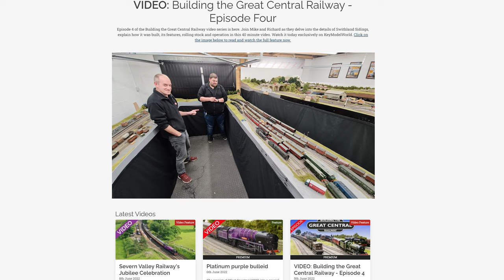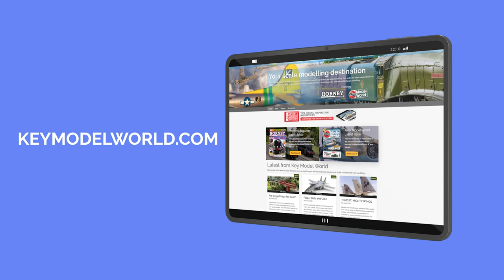TRAILER: An Evening with Flying Scotsman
In the third part of our new series about the world's most famous steam locomotive, Flying Scotsman, we feature presentations from former owner Pete Waterman OBE as well as Riley and Son Engineering's Colin Green to discover more about its story and resurrection.

Part three is available exclusively to Key Model World Premium Subscriber to find out how to become a full Premium Subscriber.

- Full access to all past and future video series.
- Hornby Magazine and Airfix Model World back issues in page turning format .
- Exclusive content including full layout tour videos, features and more.
- New features every week from the Key Model World team in digital format.
- A growing archive of more than 6,000 modelling articles covering news, reviews, inspiration, layouts, railway history and more.
All for £3.99 per month.